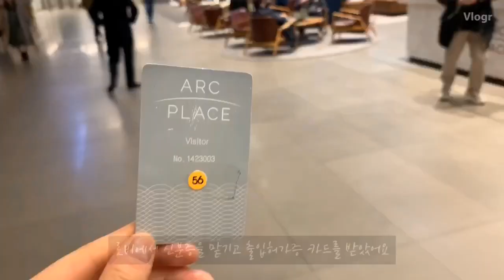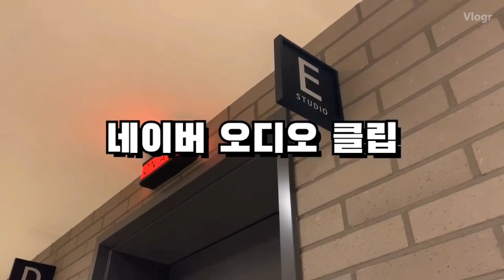예쁜말루시| 🎧 네이버에서 팟케스트 녹음하고 왔어요!! Naver Podcast VLOG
안녕하세요🙈 이번에 네이버에서 영어, 한국어 시편낭독 팟캐스트를 직접 녹음하게 되었어요! 구독자가 천 명이 넘으면 소정의 창작료를 받게되는데, 창작료는 저의 장학금, 음악을 편곡해준 창작자 지원과 선한 콘텐츠를 제작하는데 쓰려고 해요! 창작료를 받지 못하더라도 하나님 나라를 알리는데 의미있는 작업이 될수있도록 응원해주세요~ 다같이 구독!! 눌러주세요💕